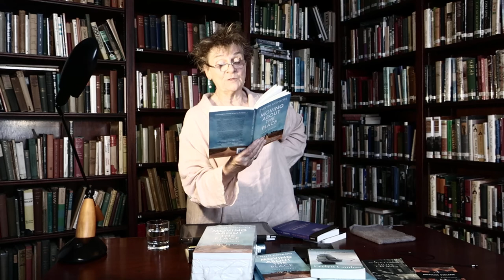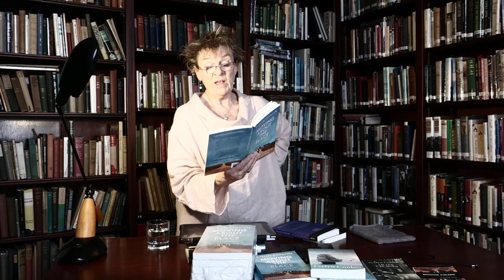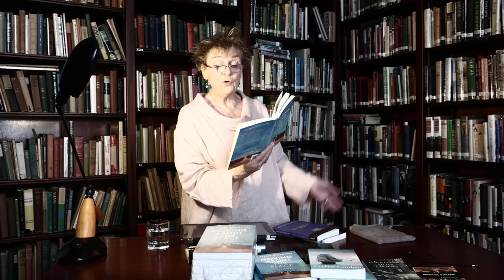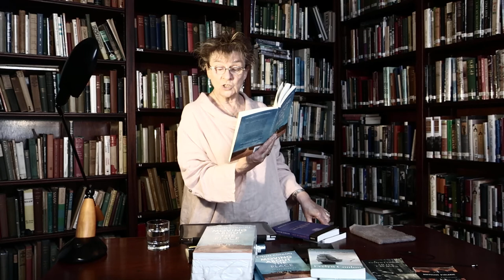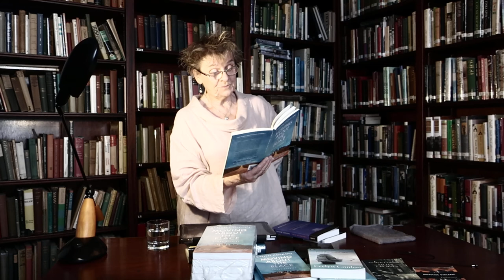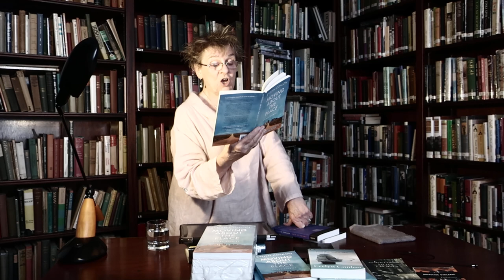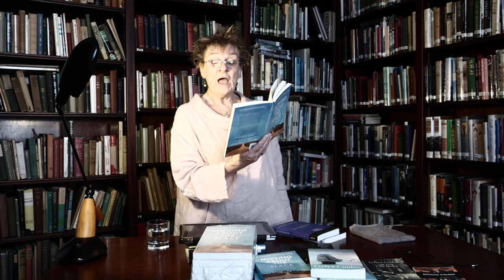Author Evelyn Conlon reading part 1 of her short story 'Up at the Library'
Evelyn Conlon is one of Ireland’s most important writers. She has published four collections of short stories. Her most recent 'Moving about the Place' (2021) was partly written during her time as The Ireland Fund Writer-in-Residence at the Princess Grace Irish Library (PGIL) in Monaco, which inspired her short story 'Up at the Library'. Evelyn's gift to the PGIL is this reading.